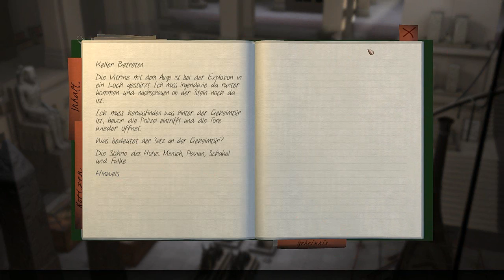Let's Play The Raven: Vermächtnis eines Meisterdiebs [Part 23] - Der Rabe wird enttarnt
» The Raven: Vermächtnis eines Meisterdiebs
Point-and-Click-Adventure von King Art / Nordic Games [2013]

» Let's Play The Raven: Vermächtnis eines Meisterdiebs
Kommentiertes Gameplay von TRASHTAZMANI [2013]
Offizielle Seite: GRONKHDE